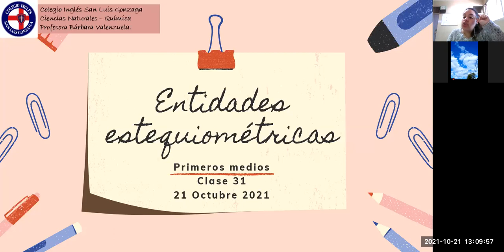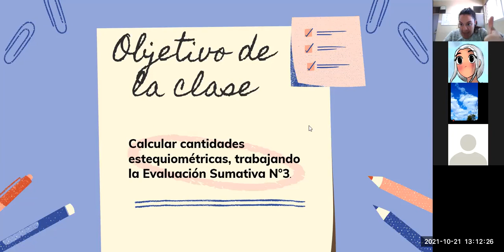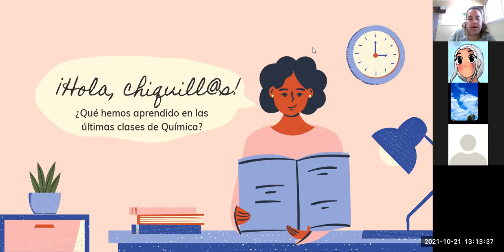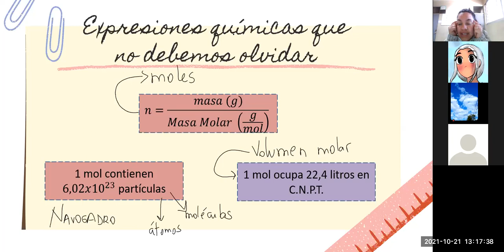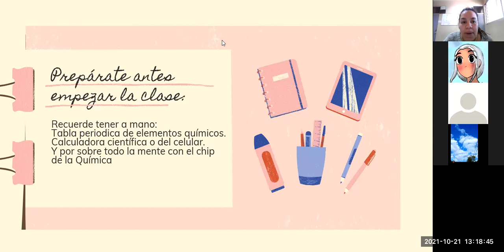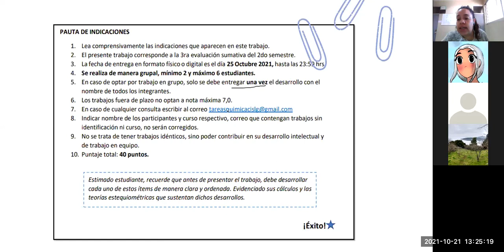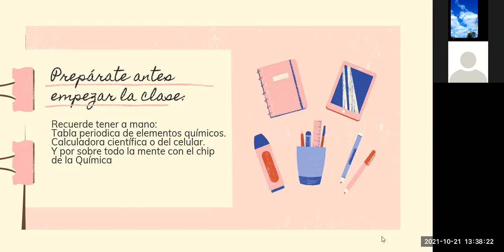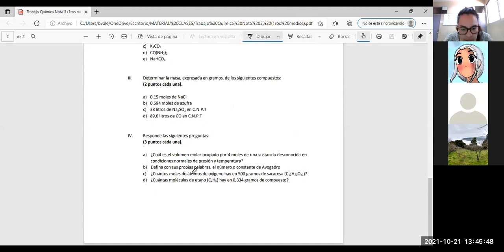zoom, 1°A y 1°C, QUIMICA, 21-10